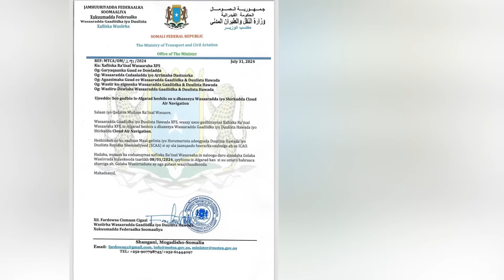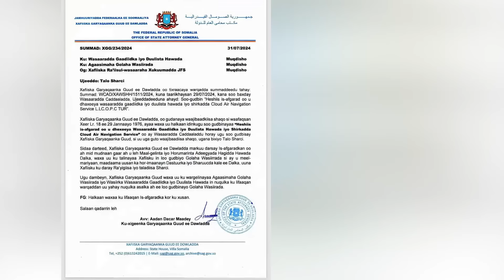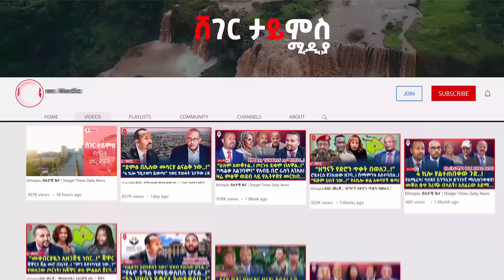የሶማሊያ አየር ክልል…| በቁጥጥር ስር ዋሉ!!! | “የኢትዮጵያ ጦር ለግብፅ እየተዘጋጀ ነው..!” | የአዲስ አበባና የሀዋሳው ሹም ሹር..!